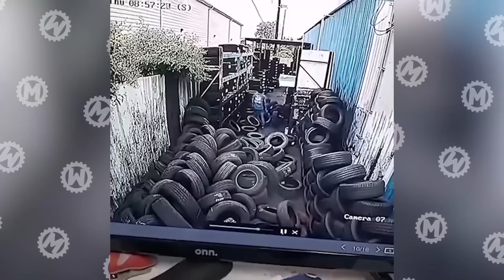40 Momentos Increíbles Captados por una Cámara de Videovigilancia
Animales ridículos, conductores desafortunados y trabajadores terribles han llegado para mejorar tu estado de ánimo.